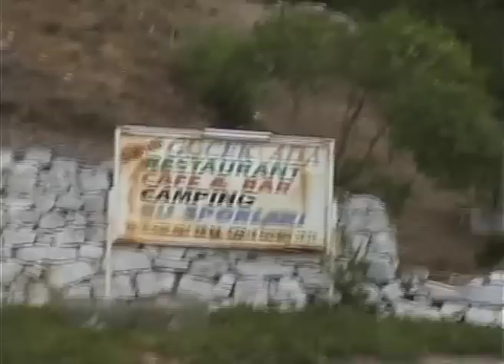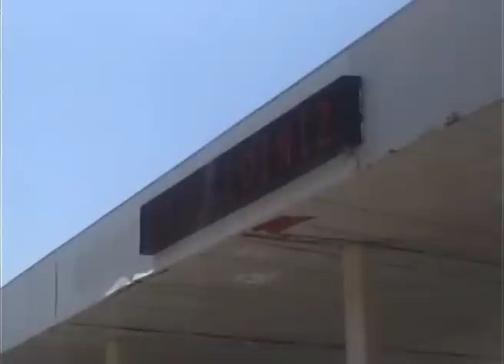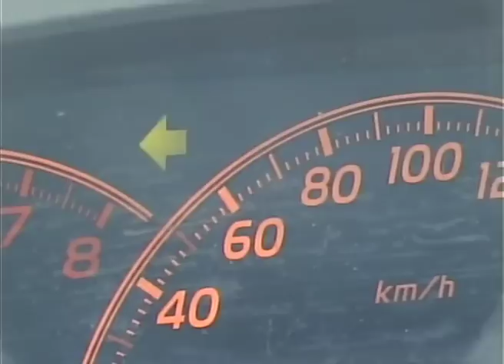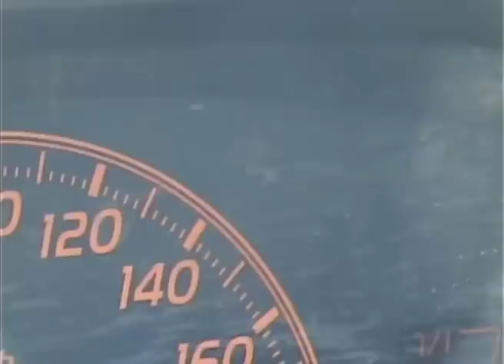aleksandir - turtle dance [Blind Jacks Journey]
Classy, spaced out, leftfield House